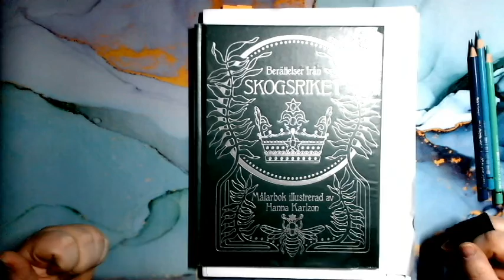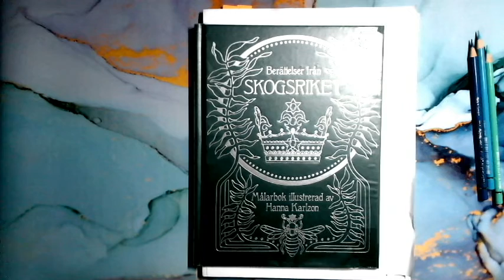Colo et Chat 12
Mon 12eme Colo et Chat .

amazon wishlist
amazon canada